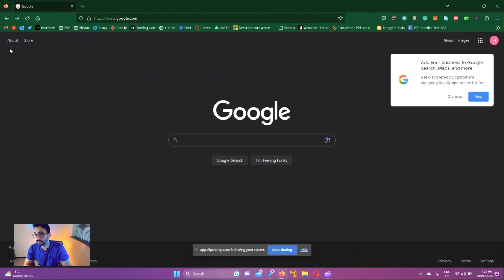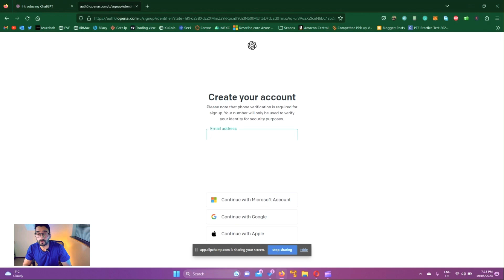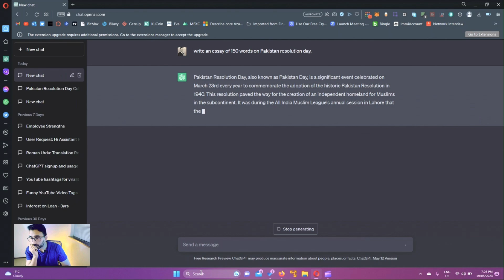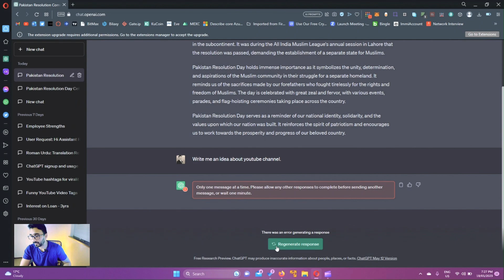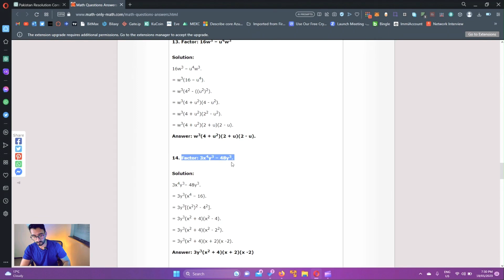Zindgi Asan Kar Deny Wala AI Tool | How to use Chat GPT | Students ke liye Behtreen Tool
ChatGPT ke istemaal ke hairat angaiz istemaalat ki daryaft karein. Ek taraqqiya yafta AI zaban model ki quwwat ka khol kar dekhein. Khidmat-e-sa'arif ke ilawah, virtual assistance aur zaban samajh mein ChatGPT ke istemaal ki qabliyat ko dekhein. Dekhein kaise ChatGPT apni quwwat se san'atoun ko inqilabi bana raha hai jabkeh yeh tabii zaban ke amal karne ke salahiyatoun aur siyaq o sabaq par mabni jawabat ke zariye kaar-amad hai. Shakhsi tajaweez se le kar matan tashkeel tak, yeh mukhtalif istemaalat mein anjaam deta hai. Haqeeqi zindagi ke misalon aur case studies ke zariye dekhein ke yeh saarif ki himayat, taleem, tehqeeq aur deegar mamlaat mein kis tarah asar andaaz ho raha hai. Shamil ho jayein is dilchasp safar mein jab hum AI driven conversations ke behtareen imkaanon mein ghor kartay hain. ChatGPT ke quwwat ko kholen aur AI zaban sikhnay ke mustaqbil ko apnayen.

Discover the astonishing uses of ChatGPT, an advanced AI language model. Explore its potential in customer service, virtual assistance, and language understanding. Witness how ChatGPT revolutionizes industries with its natural language processing capabilities and context-aware responses. From personalized recommendations to text generation, it excels in diverse applications. Through real-life examples and case studies, witness its impact in customer support, education, research, and more. Join us on this captivating journey as we delve into the limitless possibilities of AI-driven conversations. Unlock the power of ChatGPT and embrace the future of AI language learning.

Certainly! Here are some tags for a YouTube video explaining the benefits of ChatGPT:

1.
2.
3.
4.
5.
6.
7.
8.
9.
10.
11.
12.
13.
14.
15.
16.
17.
18.
19.
20.
21.
22.
23.
24.
25.
26.
27.
28.
29.
30.

Remember to select tags that best reflect the content of your video and target audience's interests.
چیٹ جی پی ٹی,
مصنوعی انٹیلیجنس,
ای آئی,
طبیعی زبان پروسیسنگ,
زبان ماڈل,
مجازی معاون,
خود کار,
چیٹ بوٹ,
بات چیت میں انٹیلیجنس,
مشین لرننگ,
ڈیپ لرننگ,
ہوشیار ٹیکنالوجی,
بہتر شدہ پیداوار,
وقت بچاو,
صارف خدمت,
ذاتی معاون,
مسئلہ حل کرنا,
صارف تجربہ,
زبان سمجھنا,
انسانی تعامل,
ڈیٹا تجزیہ,
علم کا تشریق,
معلومات تک رسائی,
فیصلہ کمک,
خلاقانہ تحریر,
مواد تیار کرنا,
مشارکتی آلہ,
سادہ سازی.